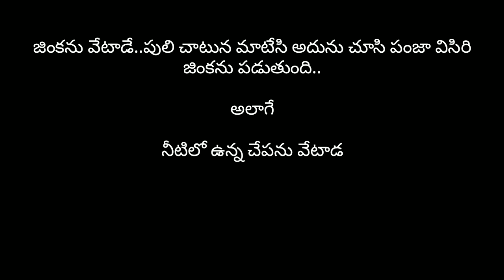Matyakarulam song telugu//Laxman thota//2020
Best fishing in indian villages and village beauty .
మత్యకారులు తమ జీవన విధానం ఎలా ఉంటుంది .చేపలు ఎలా పడతారు వలలు ఎలా విసురుతారు వల్ల  యొక్క బ్రతుకు ఎలా ఉంటుంది అని ...వాళ్ళ కుల వృత్తి ఎలా ఉంటుంది అని ఈ వీడియో లో తెలియజేయడం జరిగింది

Flight by LiQWYD Creative Commons — Attribution 3.0 Unported — CC BY 3.0 Free Download / Stream Music promoted by Audio Library 🎵 Track Info: Title: Flight by LiQWYD Genre and Mood: Dance & Electronic + Inspirational